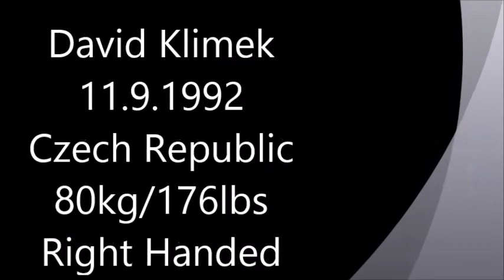David Klimek Highlights from 2014/2015 hockey season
Highlights from David Klimek's 2014/2015 season in Slovakia Extraligue.